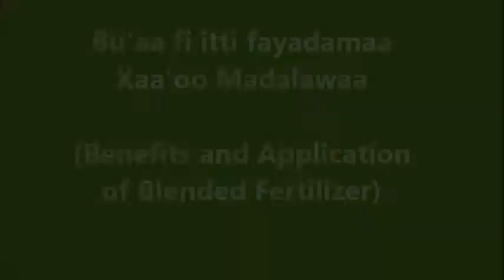Benefits and Application of Blended Fertilizer